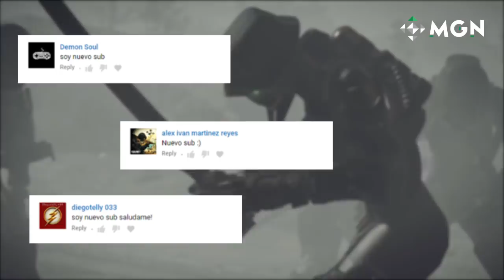10 MEJORES JUEGOS DEL 2017 | MGN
El final del año está cerca, y con este llega el momento de enlistar y recordar a los mejores juegos que tuvimos oportunidad de disfrutar en 2017. Juegos de todos géneros, de muchas plataformas que nos hicieron muy felices y merecen su propio reconocimiento. Aquí en este video te presentamos las elecciones del staff de MGN en español, si consideras que faltó algún juego, comparte tu opinión en un comentario.

Participa por una consola New 2DS XL Pokéball Edition en nuestro sorteo de bienvenida a RanguGamer: (Download currently not available)